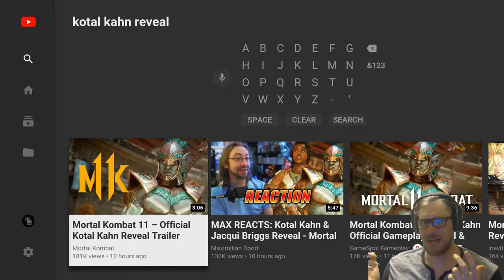MORTAL KOMBAT 11 KOTAL KHAN REVEAL REACTION (MK11)